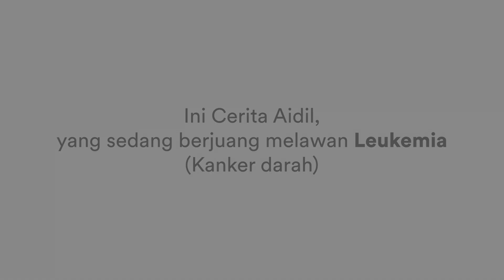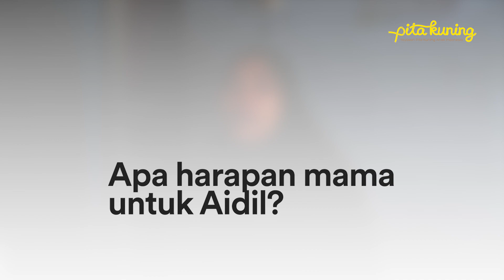Selama Kemoterapi, Aidil Memastikan Bahwa Mama Tidak Menangis | Story Of APK Aidil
Ini cerita Aidil, satu dari ribuan anak yang terdiagnosis leukemia atau kanker darah. Aidil adalah Anak Pita Kuning yang berasal dari Medan, usianya saat ini 12 tahun.

Di episode ke-39 StoryofAPK kami akan mengajak kamu untuk mengenal Aidil lebih dekat. Kisahnya akan diceritakan oleh mama Aidil sebagai caregiver utama.

Mama Aidil akan menceritakan awal diagnosis, perjuangan, dan pengorbanan yang terjadi selama mendampingi Aidil. Yuk, kita beri semangat untuk Aidil agar ia terus berjuang melawan kankernya!

Kamu bisa berdonasi melalui rekening:
a.n. (Yayasan) Pita Kuning Anak Indonesia

Konfirmasikan donasimu via WA ke 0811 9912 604.

Dengan berinteraksi dengan video ini, kamu juga telah memberi semangat untuk Aidil dan keluarganya!

StoryOfAPK​ adalah serial tentang Anak Pita Kuning (APK) yang diceritakan dari sisi wali anak.